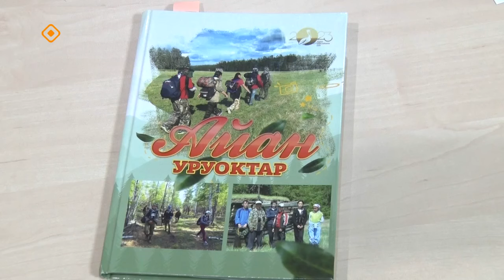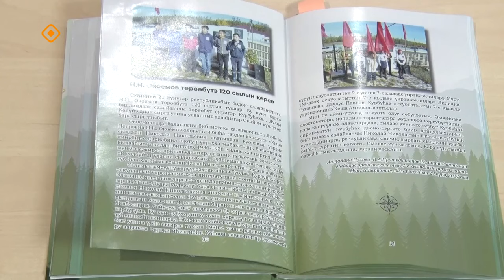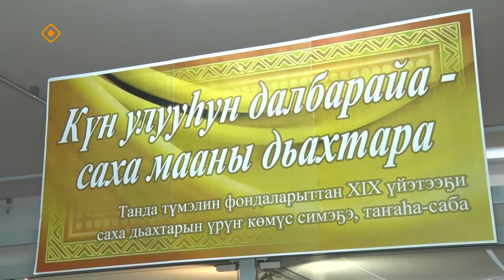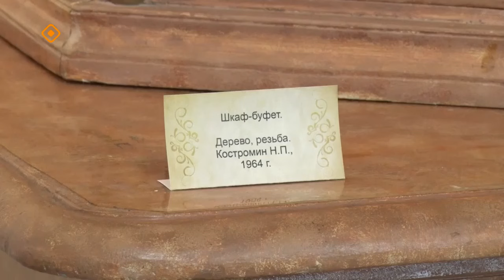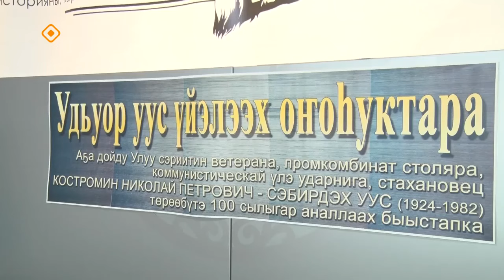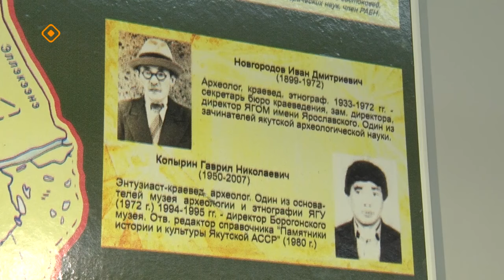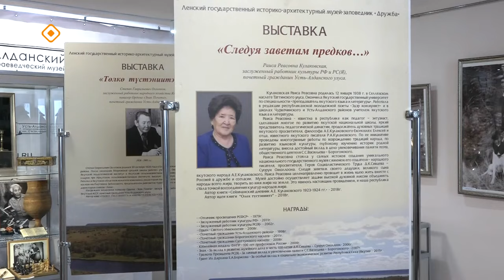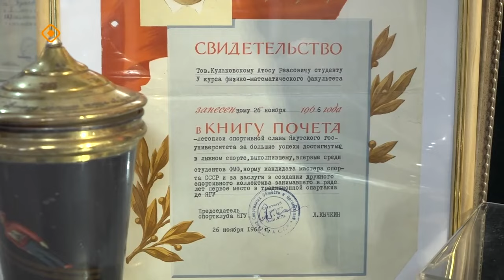«Дойдум дьоно» (09.04.24)